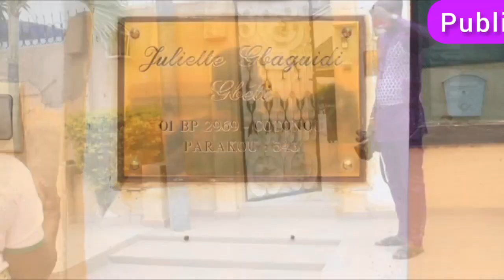Mme GBAGUIDI Juliette, et son association Enfants Mahi du Bénin lors de la 15 Août 2020